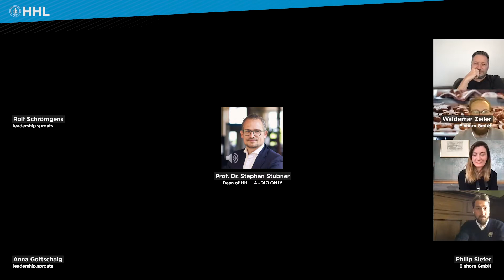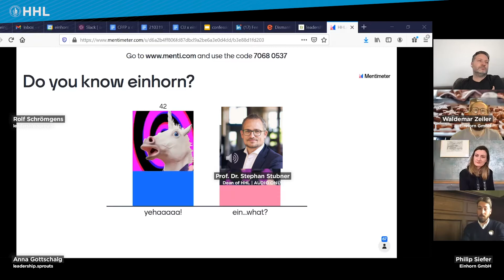Dismantling Leadership Discussion: Can you empower too much? In conversation with Einhorn GmbH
While business magazines get flooded with disrupting New Work concepts, StartUps are starting to fill their fridges with beer hoping to get the best talent on board for their mission to achieve something purposeful. The question remains open whether the impact of New Work is truly understood?

On the other side, huge cooperations stick to traditional approaches based on hierarchy and clearly defined processes following the mindset of never change a winning team. Yet they face struggles in adapting to the pace of change which is steadily increasing.

When looking at the academic context, the content all-around leadership has rarely changed over the past 20 years, while our business world definitely has. In fact, a diverse landscape of leadership approaches has emerged, each one coming with advantages and disadvantages.

Discussing both sides (traditional and progressive leadership), and the spectrum in between, we hope to present a better, more complete picture of reality, especially for the ones who are about to start their own businesses soon or are already busy doing so.

We have invited Waldemar Zeiler and Philip Siefer from Einhorn GmbH to debate about whether there can be too much of empowerment? Einhorn has ever since been a playground for alternative leadership and company culture concepts. And Philip and Waldemar embrace the philosophy of consequent implementation.

Together with Rolf Schrömgens from leadership.sprouts we want to discuss these questions:

🔵 What does it take to truly empower people?
🔵 How much care and attention is needed to do it successfully?
🔵 And when can it cause harm to people and to the performance of your organization?